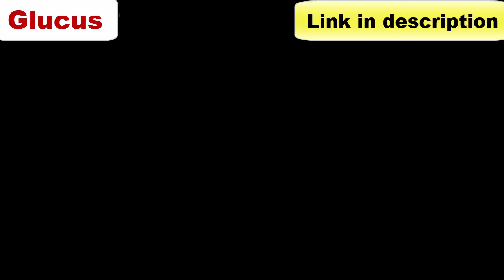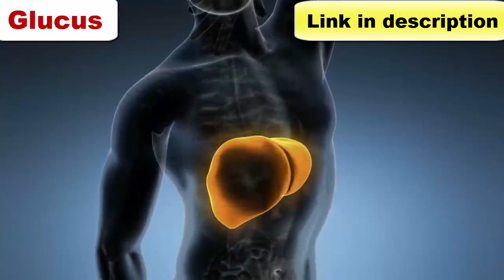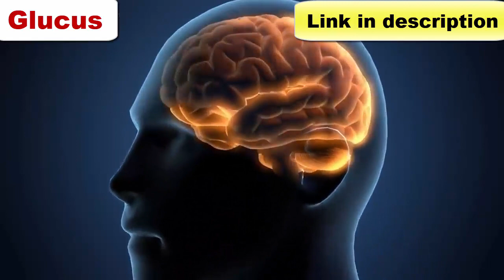Milk Thistle Top Benefits for Diabetics You Must Know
Followings are Dr. Ergin recommended alternatives:
1. AMICLEAR - Activates Energy, Metabolism, Blood Sugar

2. Treat Type 2 Diabetes Naturally - Blue Heron Health News

3. Gluconite

In this video, you will find out the benefits of milk thistle for patients with diabetes. Today, let’s talk about the benefits of milk thistle. If you have diabetes and want to know how this supplement in our supplement can help, then you’re at the right place. This video will explain it all to you.

Firstly, the most famous benefit of milk thistle plant is how it can help your liver. If you have diabetes, it is so so important for you to protect your liver. Diabetes can increase your risk of non-alcoholic fatty liver disease.  Anyway, Fatty liver disease can actually affect how your liver works! So even if you don’t drink alcohol, or you take very little alcohol, you can still get fatty liver disease.

Milk thistle can decrease your blood sugar levels and your HbA1c. HbA1c is a measurement that your doctors and healthcare providers use to measure blood sugar control.
That’s not all! Because of its anti-inflammatory and antioxidant properties, it may also help prevent diabetes-related complications. For example, kidney disease.
Do take note that these benefits are not guaranteed. So don’t use our supplement that contains milk thistle to replace any medication, at least until you may not need them. If you are pregnant or breastfeeding, or have any medical conditions I would not probably recommend it.

At least 50% of people with diabetes will eventually develop fatty liver disease. So, I encourage you to protect your liver in any way you can. You can do this by exercising and eating healthy food. Or maybe avoiding excessive alcohol consumption. But most importantly, managing your blood sugar levels well can protect your liver.
Did you know that milk thistle supplements may help to preserve your liver cells? Studies suggest that milk thistle benefit you by reducing the damage and inflammation of your liver. And it can even prolong the lifespan of some people who have liver disease.

These studies do not have a strong conclusion though, so you probably should not use milk thistle to replace your hepatitis medications!
If you eat burgers every day like Scooby and Shaggy. Or if you don’t exercise at all like Garfield. Then milk thistle won’t help much either. Leading a healthy lifestyle is most important in protecting your liver!

Video Credit: SugarMD

Note: If you are already a fan of @DrEricBergDC or @drekberg  you will find this channel very educational, especially for diabetics.